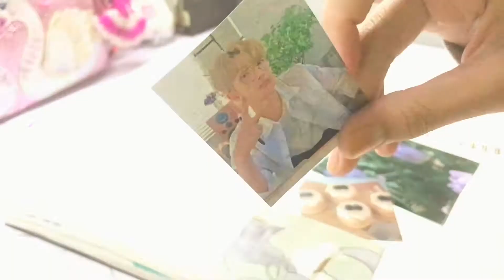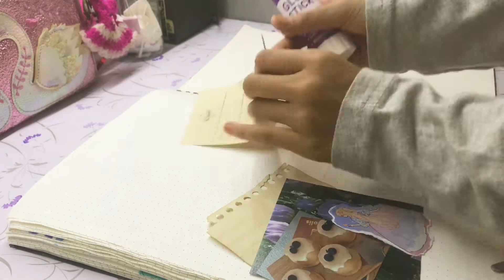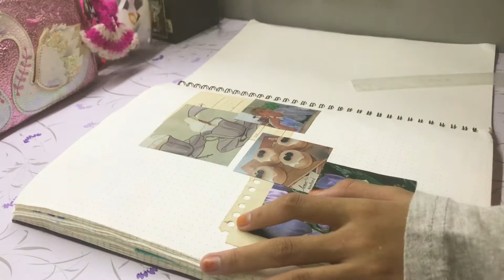Vlog#5🥴✨journalling,eat😋☺️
Hi fwendsss!!✨😋(watch in HD^~^)

Anotherr vlogg🤌🏻Idk why i’d really lovee to make vlog but in this vlog maybe  journalling the most or eating maybe😀idk dho btw hope you guys enjoy the video!!btw i forget to put ending😭👁👄👁🙂🔪

THANXX FOR WATCHING!!LOVE YOU GUYS BYEE❤️❤️

BYEEE🧿👄🧿🤌🏻❤️